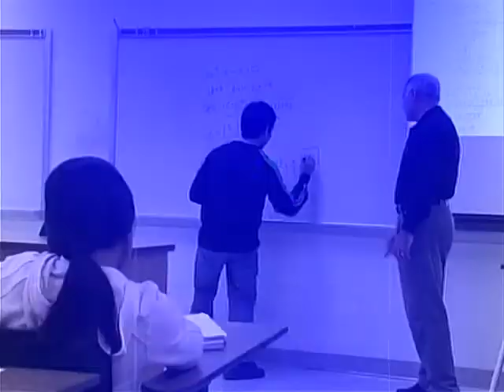Student News for 9/21/2009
TSTC Student News for 9/21/2009